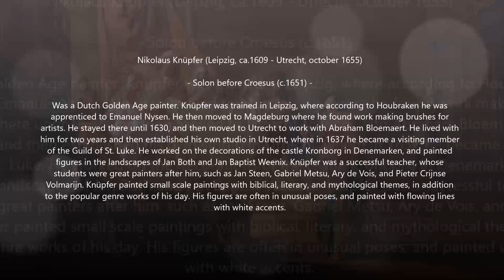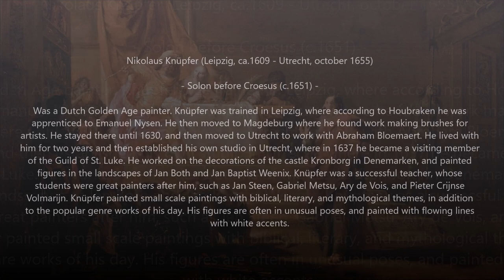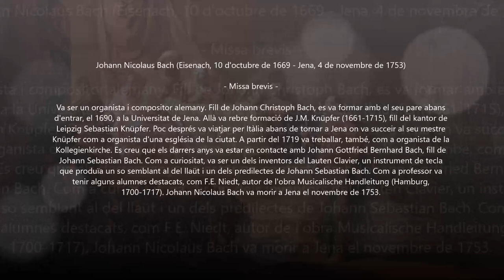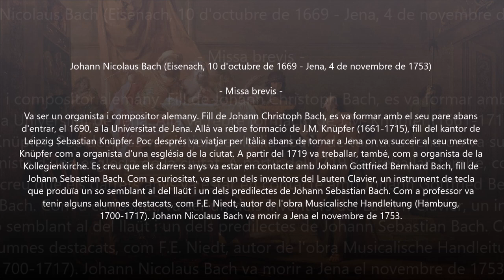Johann Nicolaus Bach (1669-1753) - Missa brevis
Autor: Johann Nicolaus Bach (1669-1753)
Obra: Missa brevis
Intèrprets: Bach-CoIIegium Stuttgart; Gächіnger Kantoreі; HeImuth RiIIing

Pintura: Nicolaes Knüpfer (c.1609-1655) - Solon before Croesus (c.1651)